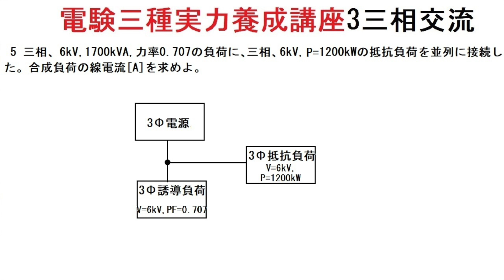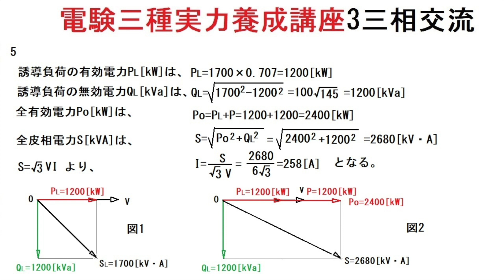電験三種実力養成講座3三相交流5 誘導負荷に抵抗負荷を接続したときの、線電流を求める問題です。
交流回路の基本的な電力から線電流を求める問題です。
皮相・有効・無効、各電力の関係と三角定理から求めることができます。
　ベクトル入門に最適の問題です。是非、チャレンジして下さい。